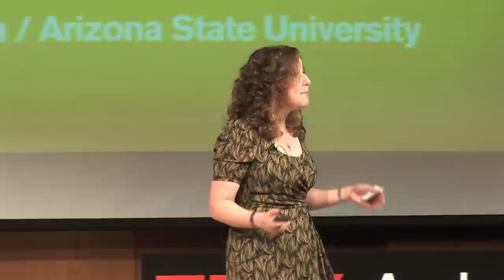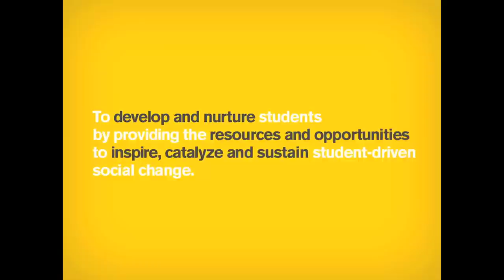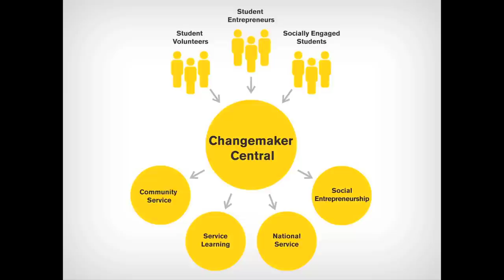TEDxAshokaU 2011 - Jacqueline Smith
Jacqueline Smith, J.D., is the Director of Social Embeddedness in the Office of University Initiatives (UI) at Arizona State University and gave this talk at TEDxAshokaU: Universities Driving Global Change at Duke University on February 25, 2011.

UI is part of the Office of the President and helps to shape and realize President Michael Crow's New American University vision to transform higher education through institutional innovation. Jacqueline focuses on the design, implementation, and evaluation of university-wide social embeddedness initiatives including a strategic partnership with Ashoka: Innovators for the Public. Under Jacqueline's leadership, in August 2010 ASU was selected to join Ashoka's Changemaker Campus Consortium, a network of ten universities at the forefront of the field of social entrepreneurship. She works with students, faculty and staff across the university and actively collaborates with community partners to advance ASU's engagement and impact.

This video was shot by Duke University staff, edited by Laurel Gwizdak